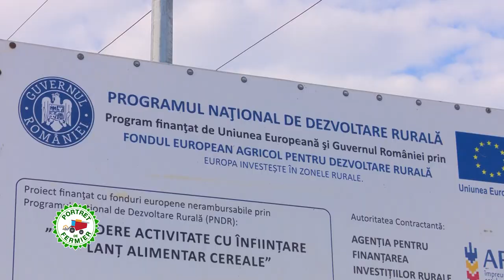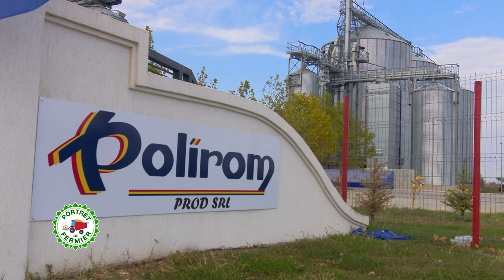Portret de Fermier cu Ovidiu Ghinea - Marian Popa 20 11 2022